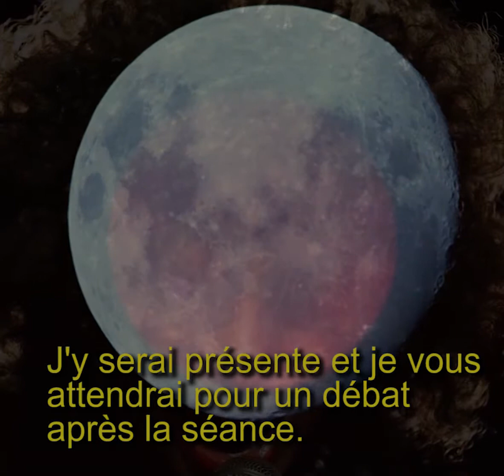Elizabete Martins - My Name Is Now, Elza Soares